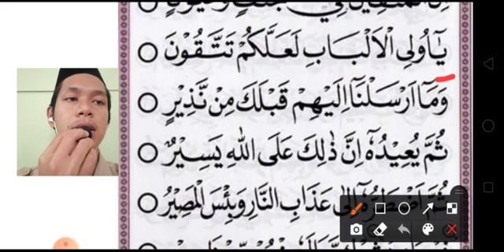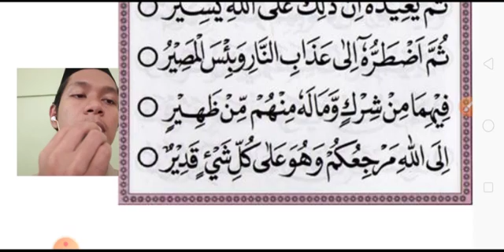TILAWATY - Jilid 5 halaman 29